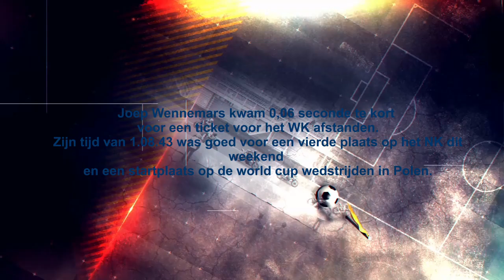Joep Wennemars over het NK afstanden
Joep Wennemars plaatste zich op slechts 0,06 seconde niet voor het WK afstanden. Hij werd vierde op de 1000 meter, een afstand waar de concurrentie groot is.